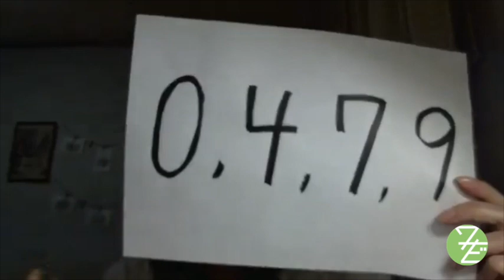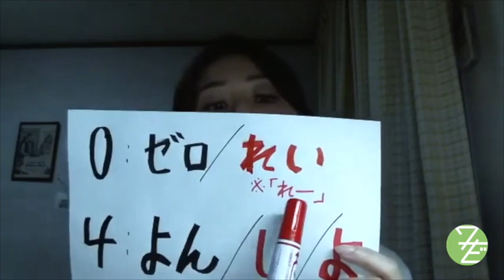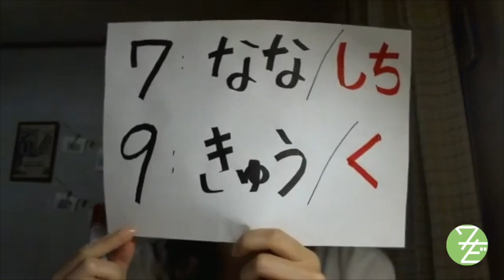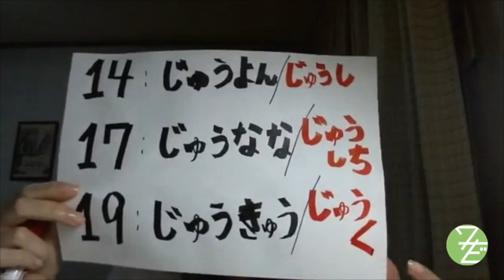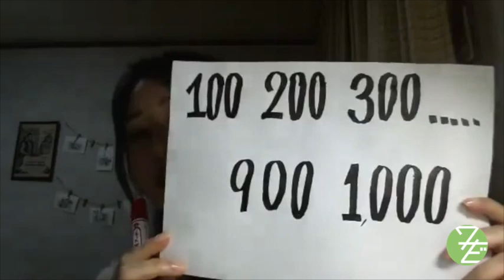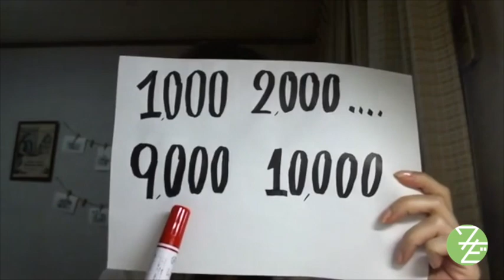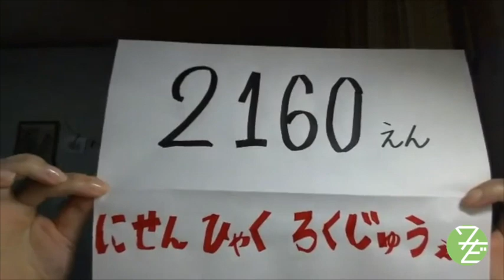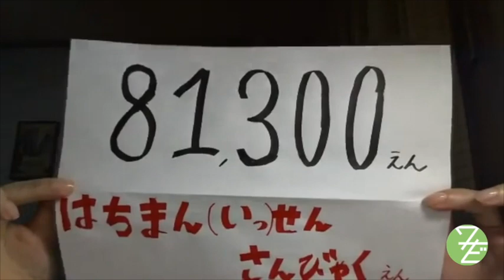How to count in Japanese | Learn Natural Japanese with Wasabi #2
♪ Also, don't miss out on our complementary English article on how to count in Japanese:

♪ Here are some questions for you: “今日は何月何日ですか？ (What is today’s date?)” “今何時ですか？ (What time is it right now?)” “あなたは何歳ですか？ (How old are you?)”
Can you answer any of these questions in Japanese? If not, watch our video and read our article on “数字”, Japanese numbers and numerals and learn how to count in Japanese!

♪ If you would like to study Japanese with Shiho on a weekly basis using our original Wasabi materials, please sign up for a lesson plan